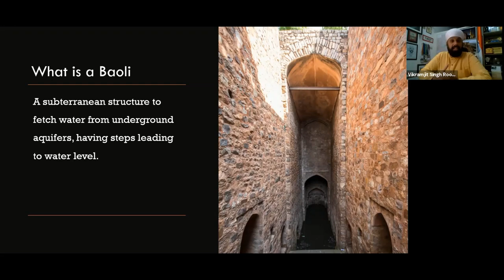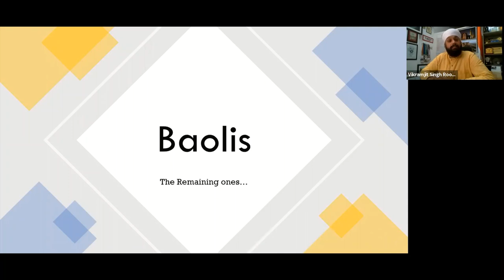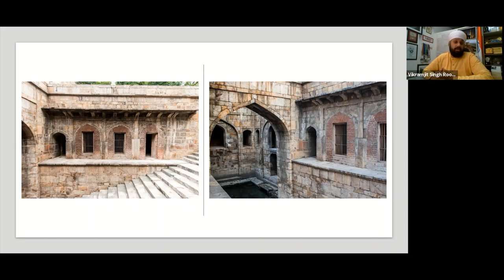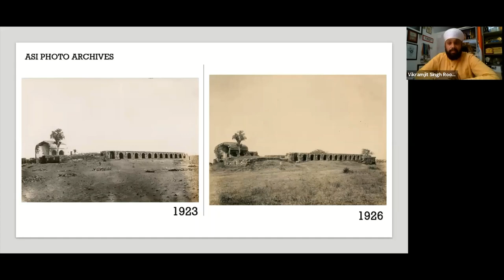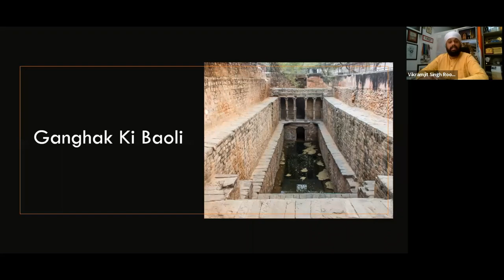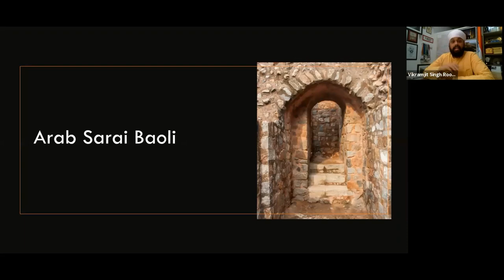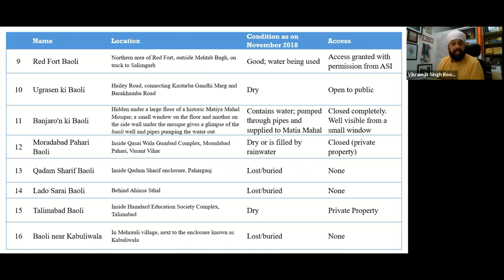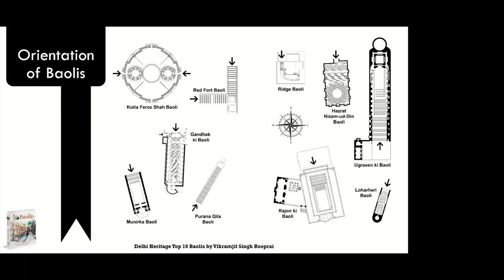Baolis (Stepwells) of Delhi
Delhi recorded over 30 stepwells in early 1900s, out of which, hardly 15 survive. This video gives a detail of Delhi's subterranean heritage.
More details can be found in my book "Delhi Heritage top 10 Baolis", published in 2019 by Niyogi Books.

This video is recording of a Webinar I conducted during the Covid-19 Lockdown on 6th of April 2020.